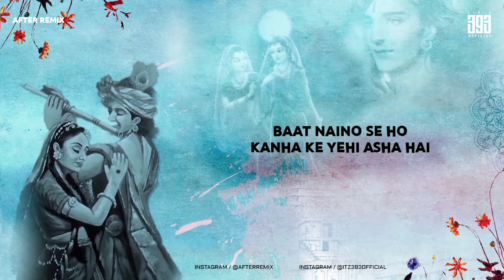Radha Kaise Na Jale Lofi Mix | Asha Bhosle & Udit Narayan | After Remix x Itz 393 | Lofi Bhajan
Music Produced by :- @After Remix
Visual Edit :- @itz393

Original Credits:-

Singers:-  Asha Bhosle & Udit Narayan
Star Cast:- Aamir Khan, Gracy Singh, Rachel Shelley
Music Label :- Sony Music Entertainment India

After Remix
after remix